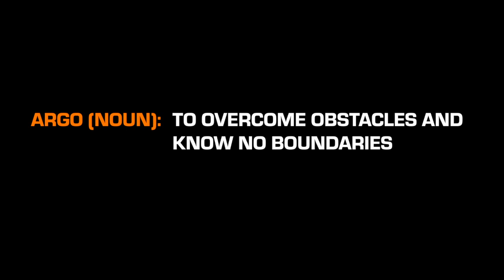ARGO PRODUCTS MY22 FAMILY